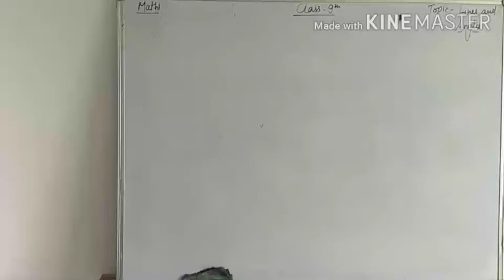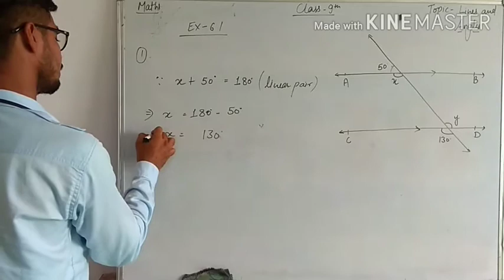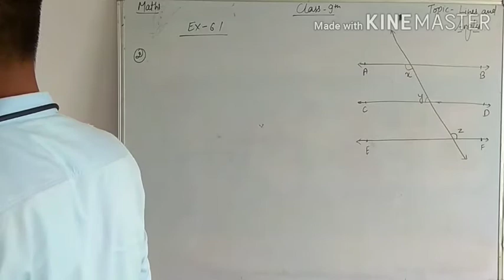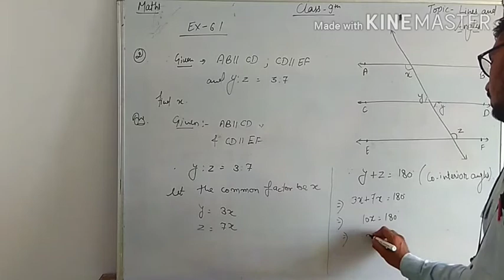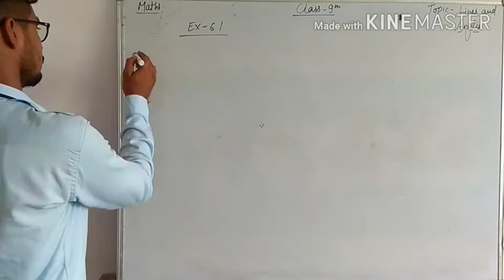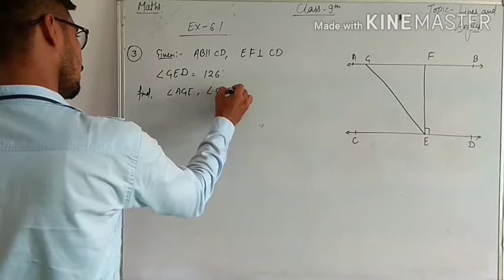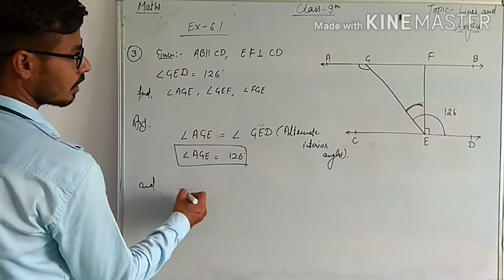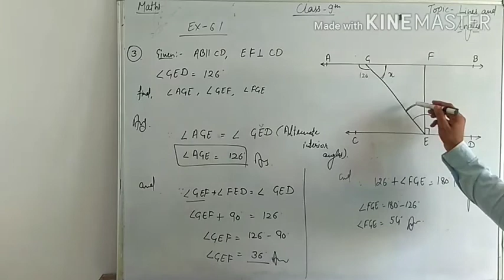15-09-2020- class 9th-CBSE-Maths-chapter 6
Ex.- 6.2(Q.1,2,3)